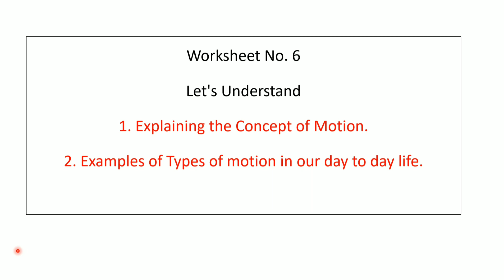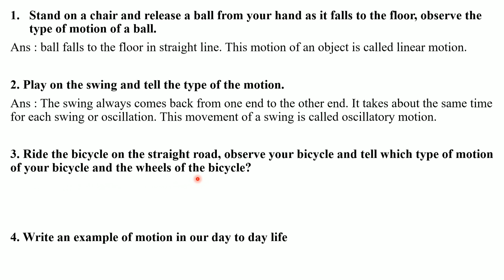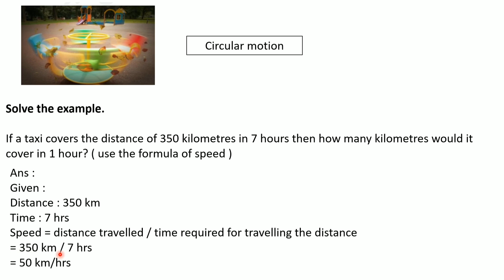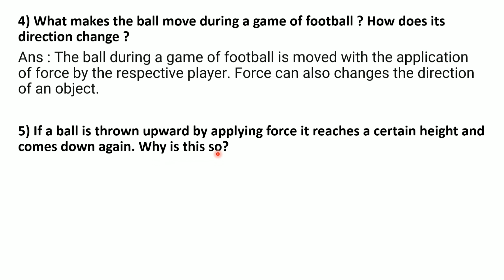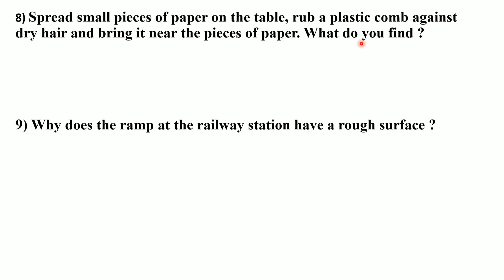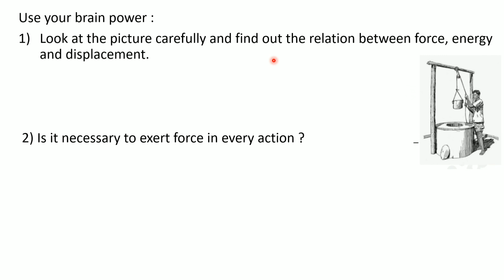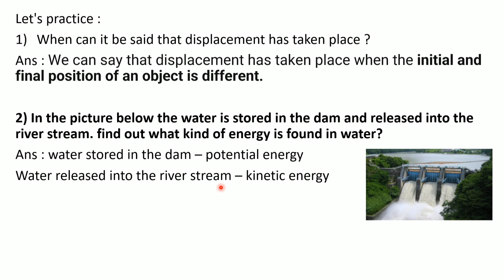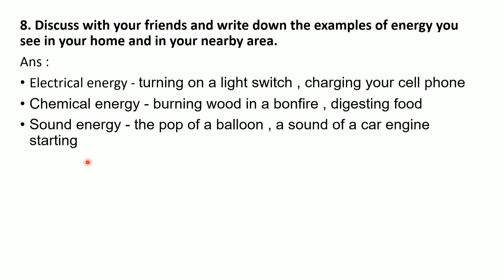Revised bridge course | 7th. General Science | worksheet 6,7 & 8 | Academic year 2022-23